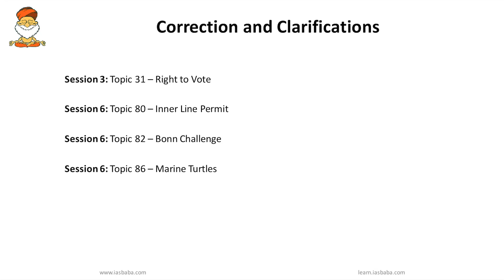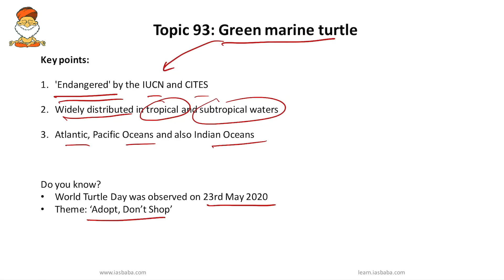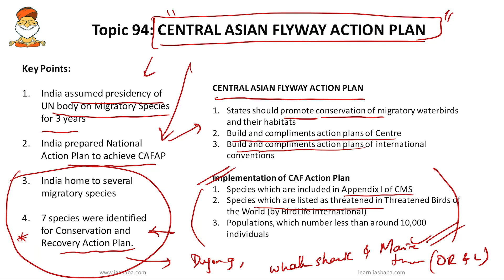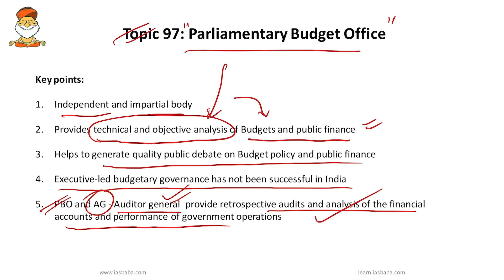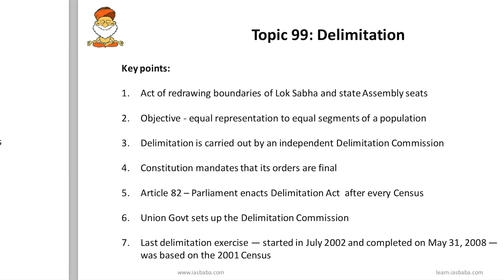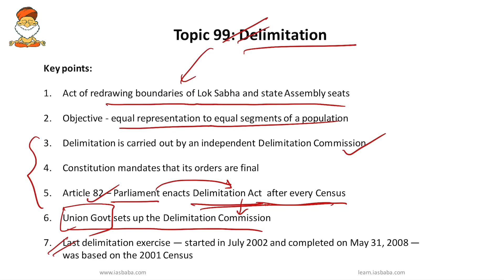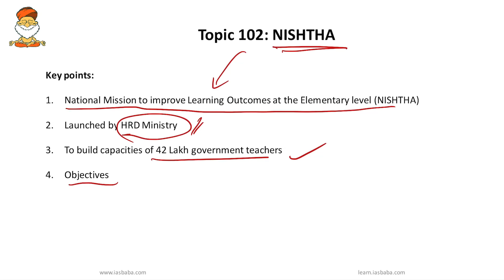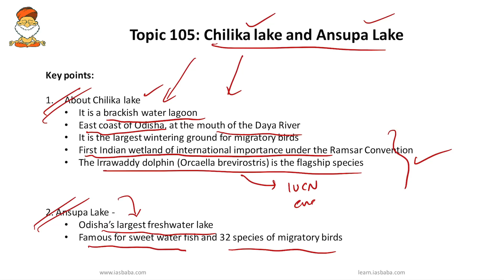PRELIMS Rapid Revision Series (RRS) - 500 HIGH PROBABLE TOPICS for UPSC PRELIMS 2020 | Session 7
A FREE YouTube Initiative -The Last Lap is Here!! Revision and More Revision is the Key to Success!! Now that there are effectively 30 days left (considering another 10 days for Mocks/Revision/CSAT) before UPSC Prelims 2020, one will find the following strategy useful.

Each session will be of 20-25 mins which would cover rapid revision of 15 HIGH PROBABLE TOPICS important for Prelims Exam this year.

And trust us! This will make a huge difference in your revision process – in recalling little facts of information, going through important topics and concepts, and retaining the vital content and your final result.

Whether you are a first-timer or a preparation veteran, the last 1 Month is the most crucial phase that determines your success in the Preliminary exam.
The outcome of preparation you have done in the past 1 year or more depends on how effectively you utilize these last 30-40 days and will have a huge bearing on your confidence levels on the day of the exam.

Therefore, the next 30 days will be highly crucial, and time for intensive revision. It is important that all the content learned over the past one or more years to flow effortlessly in your mind.

We believe that you all have covered the GS syllabus and current affairs at least once and now it is high time that you strive for at least 2 cycles of revision before the exam with special focus on topics which have high probability to appear in UPSC Prelims Question Paper.

And in this endeavor of yours, we too will make sure with our FREE YouTube Initiative – “IASbaba's Rapid Revision Series (RRS) of 500 HIGH PROBABLE TOPICS for UPSC PRELIMS 2020” – that the above objective of revising most important topics are met and that too within a very short limited time frame.

Or

Also, you can take up the Free Full Mocks (GS & CSAT in ENGLISH & (हिंदी)) available on the site -

These mocks will give you the examination feel and will help you in coming up with a good strategy for UPSC Prelims. The question paper was made on similar lines of UPSC. The questions were designed with different difficulty levels – easy, moderate, difficult, and very difficult. This was done so that you can understand how to pick the questions for the attempt and how to leave the very difficult ones.

You can read the Feedback of Students and Analysis of the Mock Tests

Please Note that, more Mocks (GS & CSAT) will be announced soon 🙂 It will be available BOTH in English and हिंदी.

Gear up and Make the Best Use of this initiative!!

You can also go through the below important links, especially for aspirants appearing for UPSC Prelims 2020-

WEBINAR ON UPSC Prelims 2020 Gunjan Singh AIR 16 (ILP Student), YashPratap Shrimal AIR 192 (TLP Student), Mohan Sir IASbaba Founder today (on 26th August @ 8PM )

[IMPORTANT UPDATE] UPSC Prelims 2020: Strategy for Next 50 Days!

PRELIMS SIMPLIFIED SERIES (Part 1,2,3): How to crack UPSC PRELIMS- IMPORTANT TIPS & TRICKS (using Common Sense – KCT Approach) by Mohan Sir

MUST WATCH – STRATEGY [VIDEO]: PRELIMS Tips (Do’s & Don’ts) from Mohan Sir